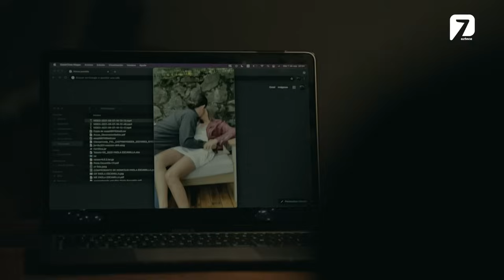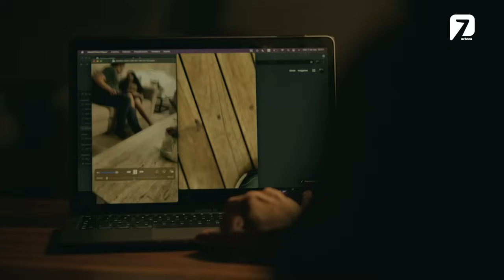La Muerta. | Lo Que La Gente Cuenta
Ocasionalmente, algunos espíritus cuya partida fue violenta, triste o injusta no logran terminar el tránsito al otro lado por el rencor de su partida anticipada, aquellos que no encuentran el descanso eterno pueden visitarnos o por lo menos eso es… Lo Que La Gente Cuenta.